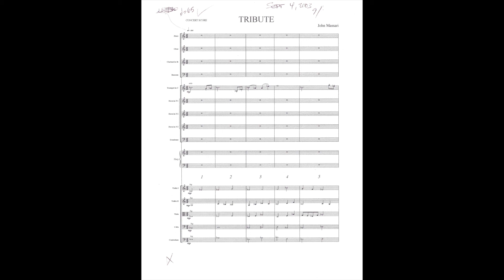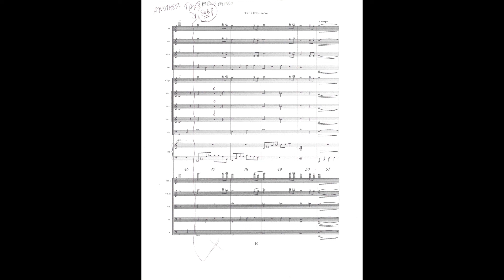Tribute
A Tribute to DeForest Kelley in the original Star Trek series. Paramont Pictures Bonus Featurette

Composed and orchestrated by John Massari and performed by the Czech Philharmonic.

Performed by the Czech Philharmonic
Conducted by: Leos Svarovsky